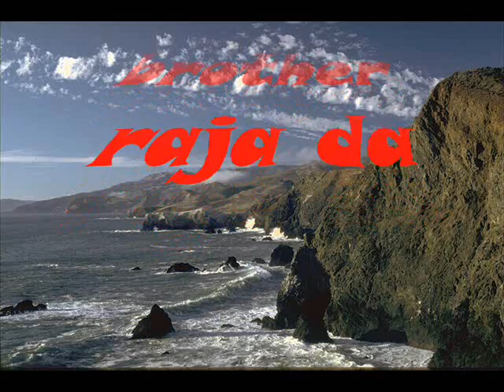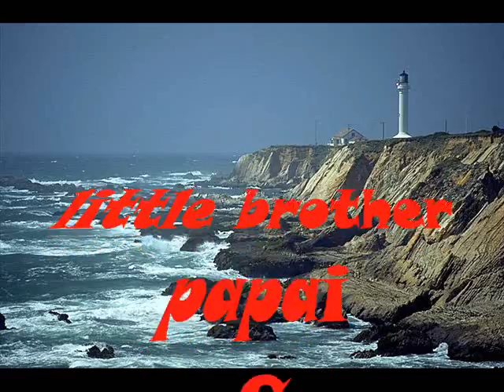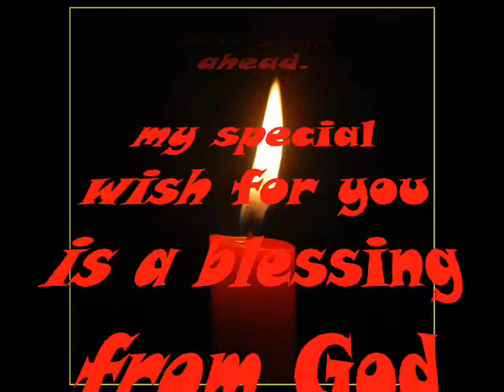Subhasish Roy Wishes happy new year 2011.1.1 to all .wmv